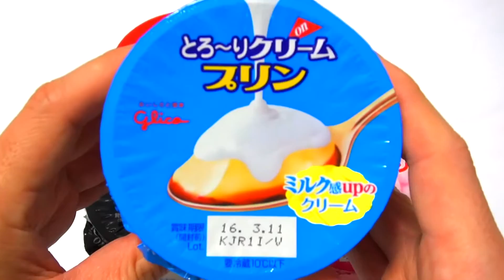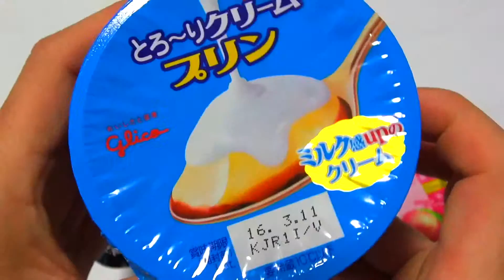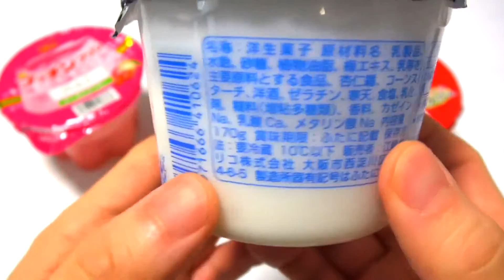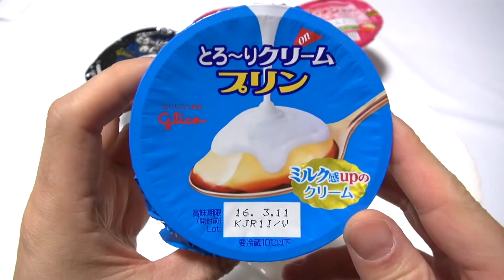Toriri cream series & pink Putchin pudding of Glico グリコのとりーりクリームシリーズ＆ピンクのぷっちんぷりん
have fun!

Putchin pudding Happy Pink, Trolli cream pudding, Trolli cream cafe jelly, Trolli cream almond tofu

プッチンプリンハッピーピンク、とろーりクリームプリン、とろーりクリームカフェゼリー、とろーりクリーム杏仁豆腐